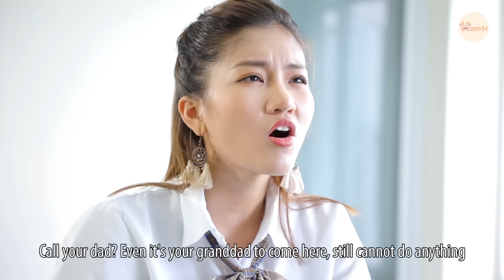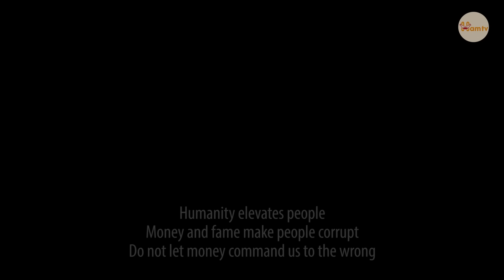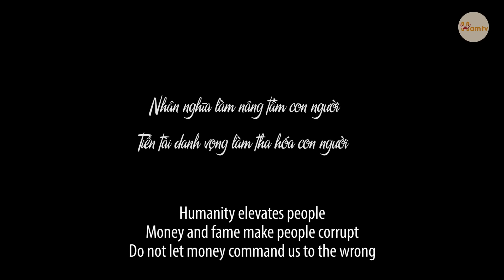[Phim Học Đường] Con Trai Sếp Tổng Giúp Nữ Sinh Nghèo Vạch Trần Âm Mưu Của Bố Con Hiệu Trưởng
Không ai có thể khiến bạn ghen tị, tức giận, thù hận hay tham lam - trừ phi bạn cho phép điều đó!
Bạn đã xem hết 3 link phim hot nhất của chúng mình chưa, click ngay nhé: